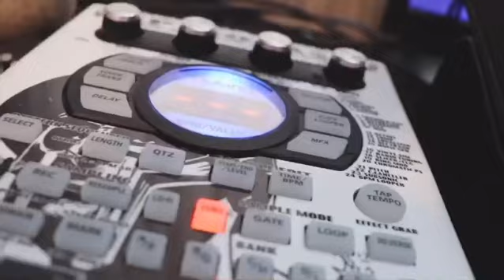NEW RAP ALBUM FROM ELAN BRIO 🌹Journey To The Moon 🌹 Flower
I had a blast making this project. “Journey to The Moon Flower”  🌹 I produced several tracks along with help from my friends..  please check it out on all major streaming services.

My Goal is to entertain, share positivity and  Teach  valuable lessons through life or with music.